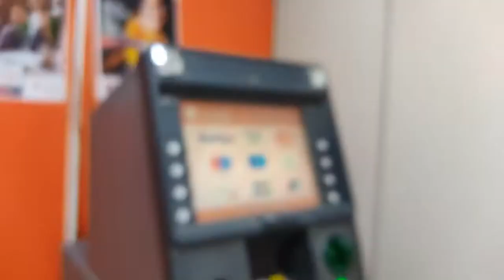ATM me hui bezzati !! 😰😱🥲